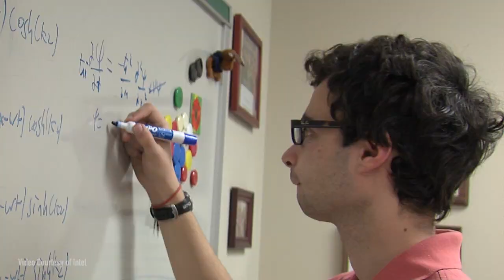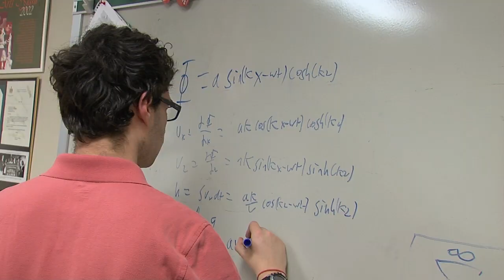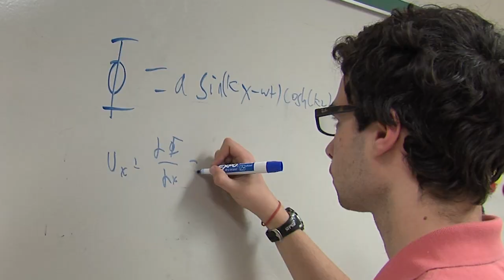Michael Winer Wins First Place in Intel Science Talent Search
Meet Michael Winer: a senior at Montgomery Blair High School who has just won first place in the Intel Science Talent Search. MyMCMedia's Sonya Burke reports.